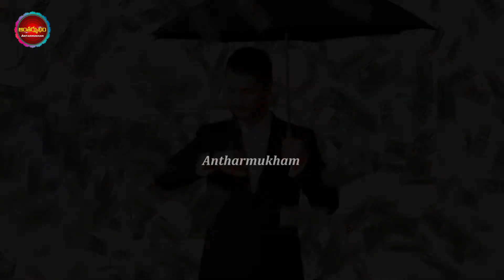కొత్త ఏడాది 2021లో ధనస్సురాశుల వారికి కాసులే కాసులు|Danassurashi Sagittarius Finance Horoscope 2021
Watch :కొత్త ఏడాది 2021లో ధనస్సురాశుల  వారికి కాసులే కాసులు|Danassurashi Sagittarius Finance Horoscope 2021

Antharmukam